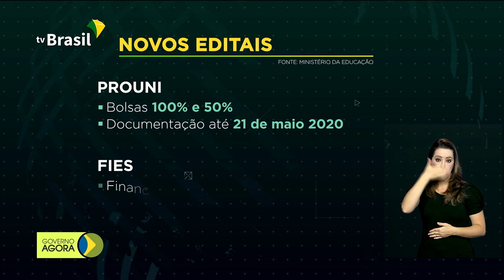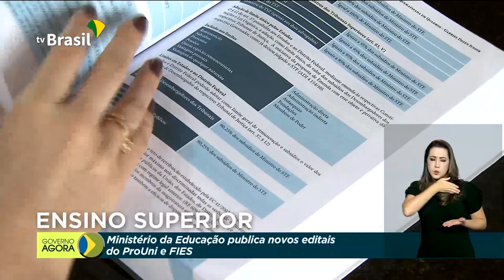MEC publica novos editais para ProUni e Fies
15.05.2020 - O Ministério da Educação (MEC) publicou novos editais para os programas Universidade para Todos (ProUni) e Financiamento Estudantil (Fies). Exame Nacional do Ensino Médio (Enem) já tem mais de 3 milhões de inscritos para as provas de 2020. Brasil recebe quarto voo fretado com máscaras de proteção para enfrentamento à Covid-19.